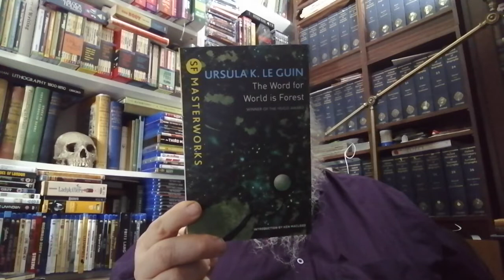A Science Fiction Quickie || Ursula K. Le Guin